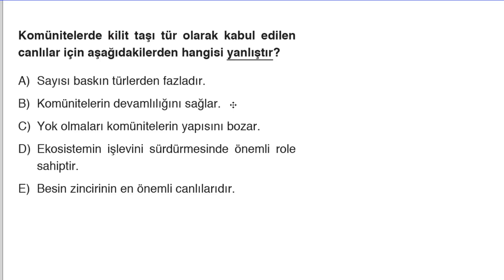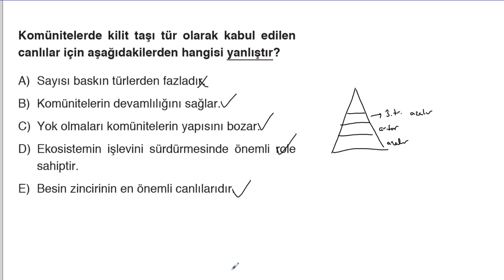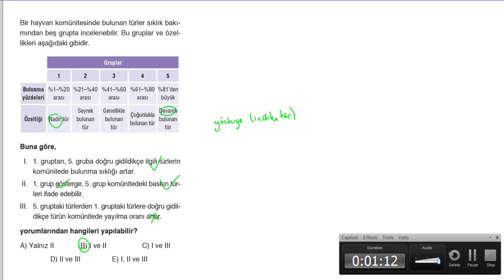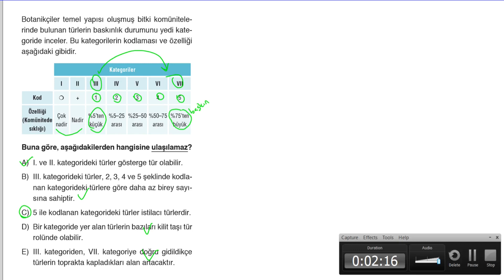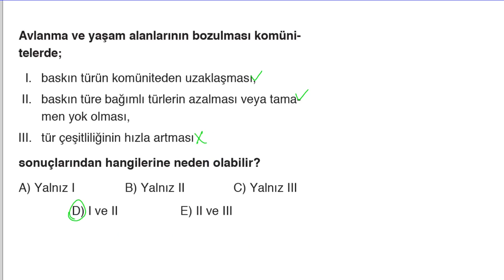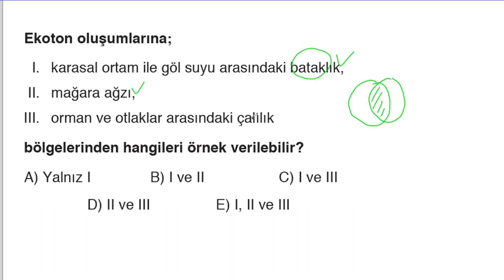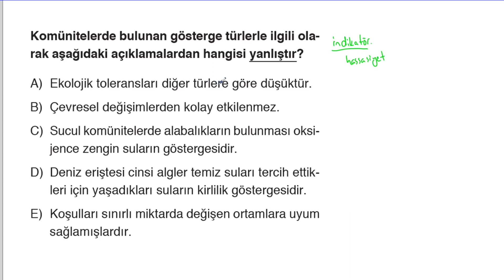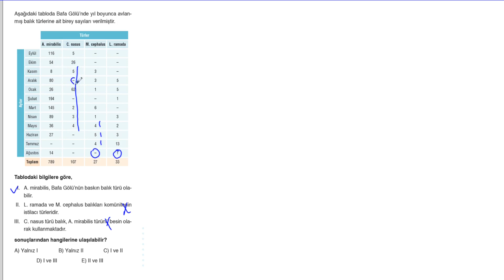POLİMAT YAYINLARI 11.SINIF BİYOLOJİ SORU KİTABI SAYFA*186-187